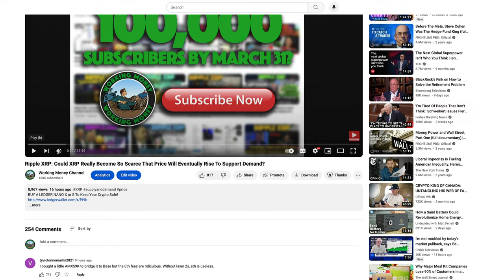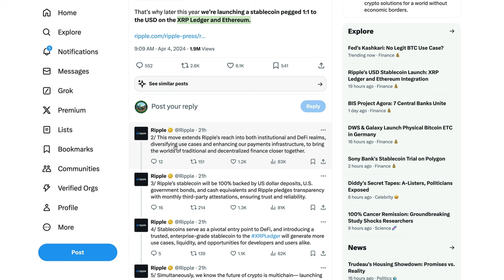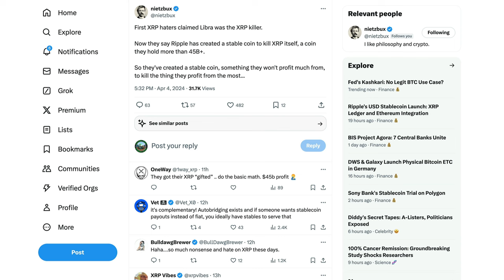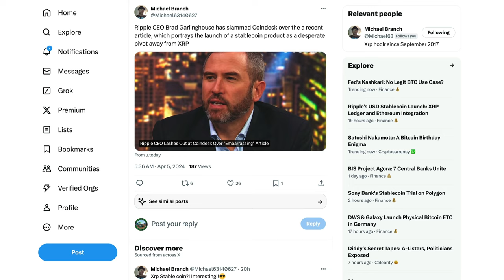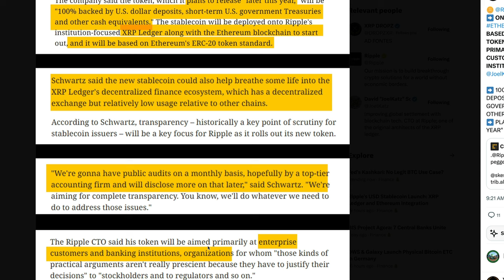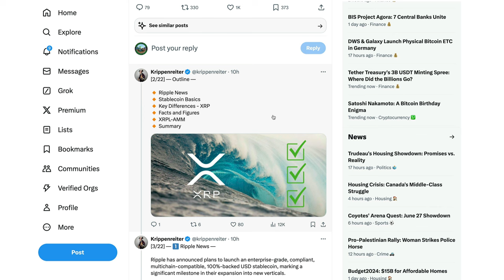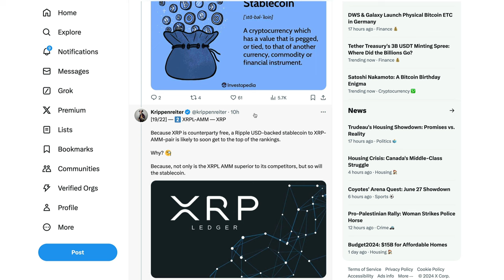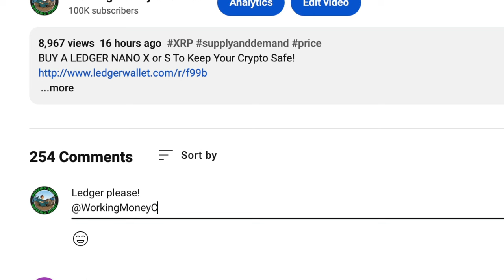Ripple XRP: Could The New Ripple Stablecoin Affect XRP Utility & Price?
XRP • rByfVCCvLDaScip6kztPFYCZ9oztPKqP3b
BTC • bc1q8zamhnwczhd3ywe3yztpsgrw0csqvpsnfvexwg
VET • 0x882f4a16beEDA3bbCF14B93783495f9af893b751
ALGO • RFFUJTCHYB7DHM2VLG5DJDXLP5CKLH4D5XMO4TBNYKMAOL5OVHPSC7QTW4
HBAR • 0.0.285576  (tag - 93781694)